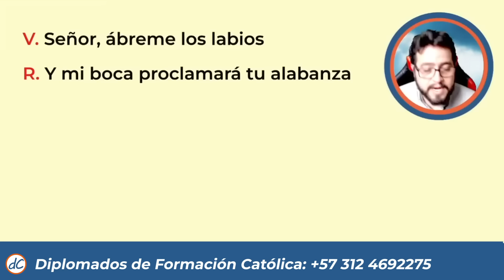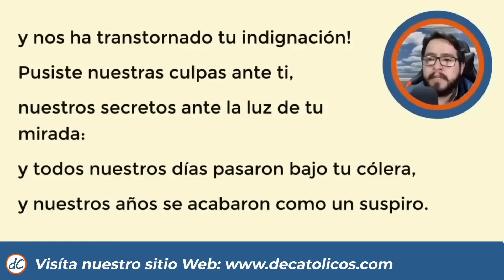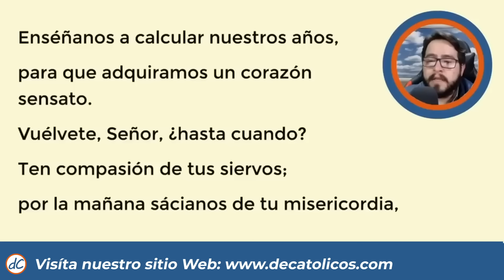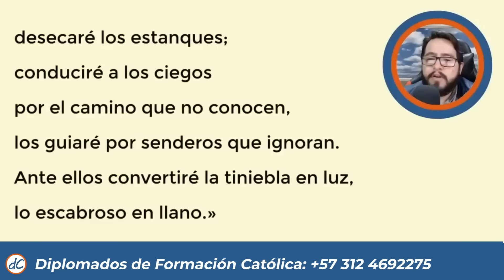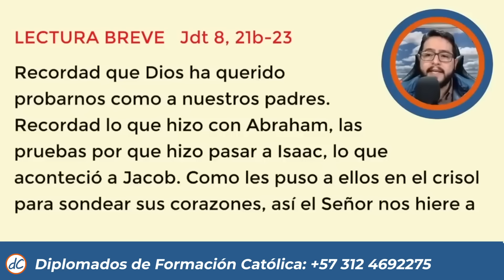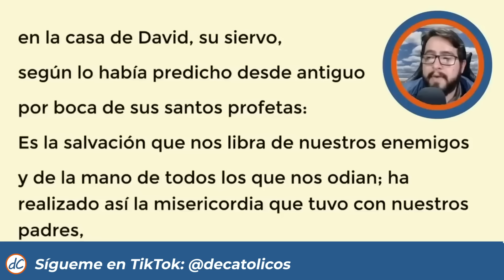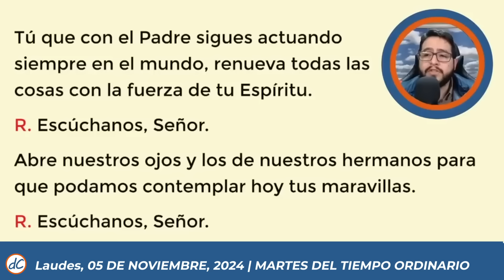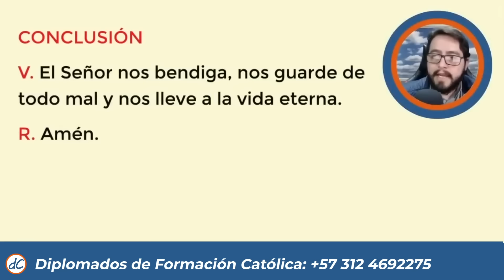🌞 LAUDES DEL DIA DE HOY | 5 de Noviembre De 2024 | Oración de la Mañana 🙏 LITURGIA DE LAS HORAS